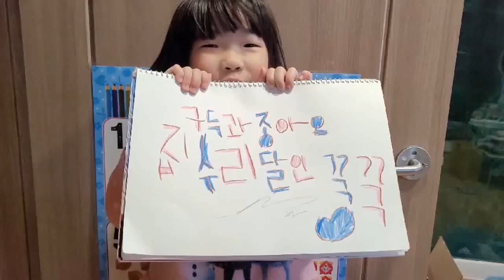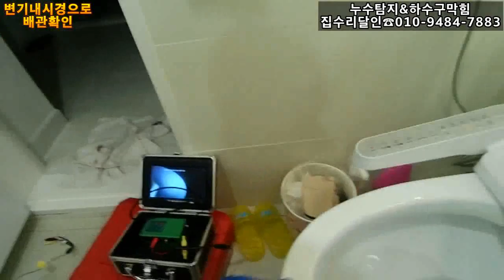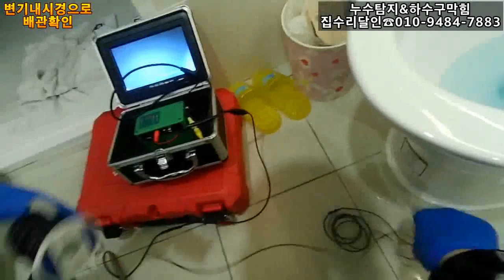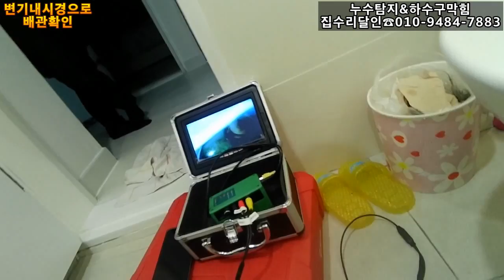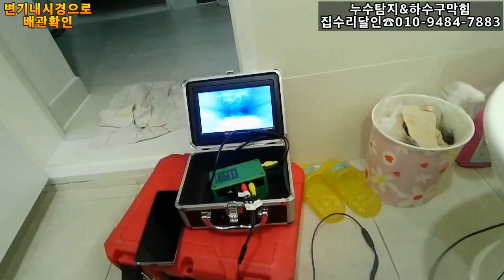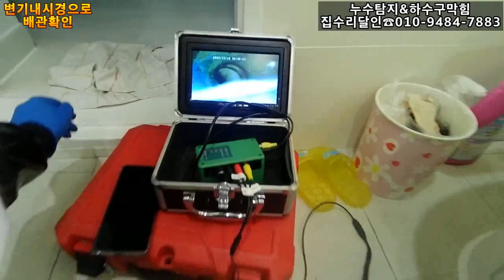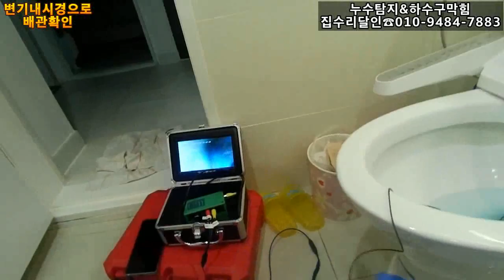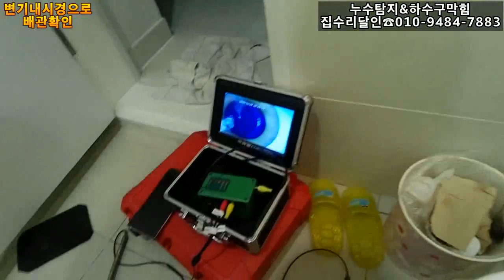변기에~뭐가 들어간것 같은데~?확인이 필요합니다~!